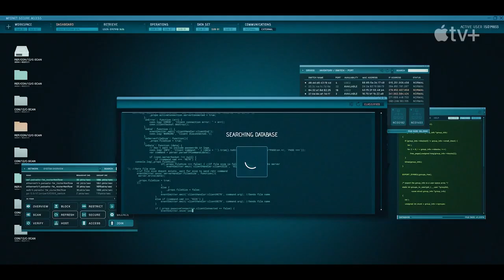Liaison Official Trailer - Eva Green, Irène Jacob, Laëtitia Eïdo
Check out the official Liaison Trailer starring Eva Green, Irène Jacob, Laëtitia Eïdo

Starring: Eva Green, Irène Jacob, Laëtitia Eïdo

Synopsis: A high-stakes, contemporary thriller exploring how the mistakes of our past have the potential to destroy our future.